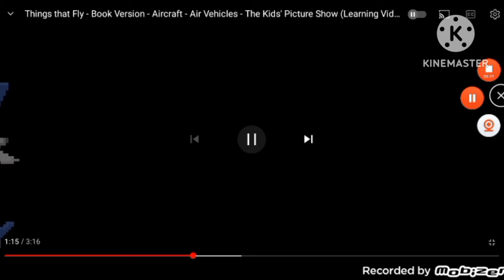White Vehicles 5